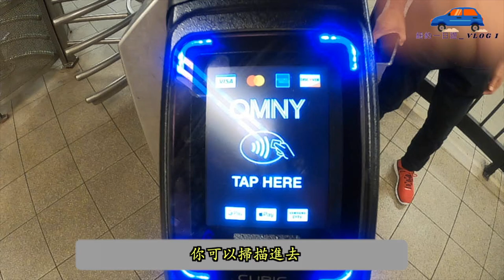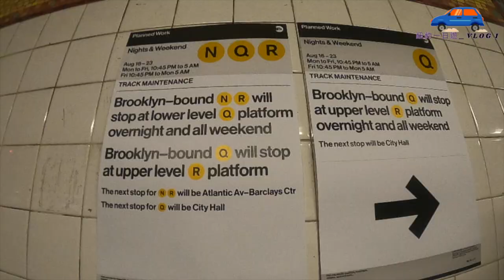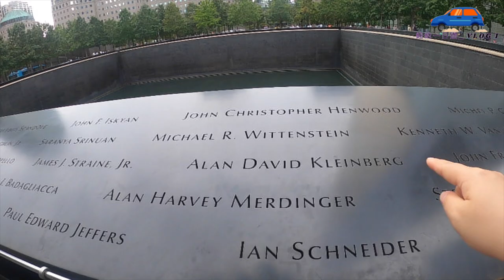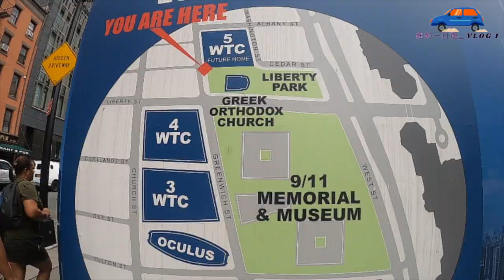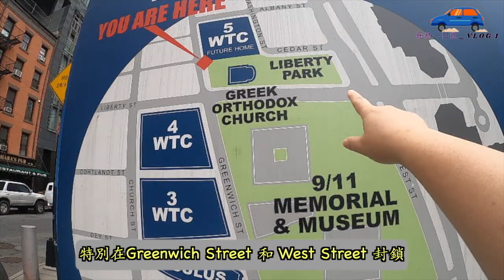粵語【美東旅遊～紐約一日遊Vlog 1】🚗｜紐約餐廳堂食要出示針卡🤯｜紐約曼哈頓唐人街比費城大很多‼️｜美國地鐵設施很殘舊、路線複雜🚇｜遊曆當年今日的世貿雙子塔 911｜Oculus ｜ 華爾街銅牛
移居美國一年了，終於有機會跟老公一起去紐約大城市遊覽一下
順便探望住在紐約二十多年的朋友，
感謝他們抽空陪我們坐地鐵、介紹不同遊客必去的遊覽地點
重點是在讀書時期，新聞報導美國雙子塔如何被恐怖組織策劃炸毁它
心寒！心痛！沉重！
不知道你們還記得當時的情況嗎？

❤️Recent  Video🔥
🇺🇸【Eng/ 粵語】【Holistay --超好吃的 Ice Cream ❎ Bubble Tea】｜超棒的越南咖啡味的雪糕｜泰國奶茶甜度剛剛好

粵語/Eng【新車試駕前奏2021】Toyota Sienna LE – 老公親自講介 ｜疫情下買美國新車，價錢貴到一個點 ❗｜天呀 😱我們沒法買新車 🚗 被瘋狂搶購 ❓｜Subaru、Honda

🇺🇸 美國獨立日翌日Independence Vlog【下集】｜【玩轉費城周邊 】賓州周邊有咩玩？｜美國賓州Speed Raceway & Axe Throwing｜誰是賽車冠軍❓🏆

🇺🇸 美國獨立日翌日 Vlog【上集】｜【玩轉費城周邊 】費城周邊有咩玩？｜美國Round 1 Entertainment 終於重啟｜Arcade 遊戲機｜ 乒乓球 ｜ 保齡球 ｜ 😱越南咖啡好伏啊😟

【Eng/粵】🇺🇸 美國賓州生活Vlog｜【美國中超連鎖店--恒發超市 Hung Vuong Grocery Store】🥫🧃｜貨品齊全、價錢合理、乾淨衛生｜

【Eng/粵】🇺🇸 美國費城生活 Daily Vlog｜OMG！我的身份又升級了🙆🏼‍♀️｜🙌🏽 美國台灣人 ✖️美國香港人的寶寶👶